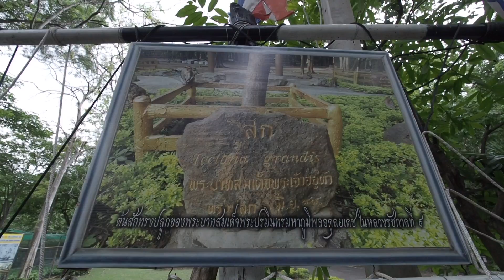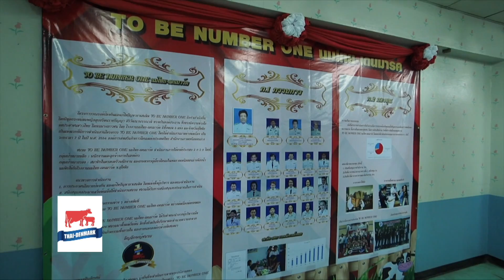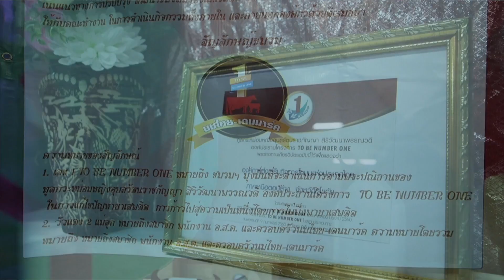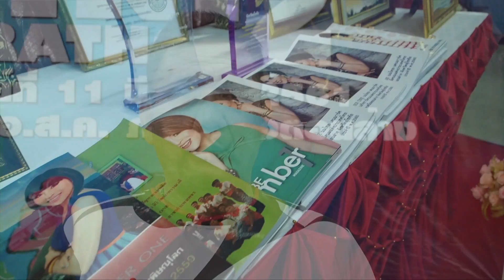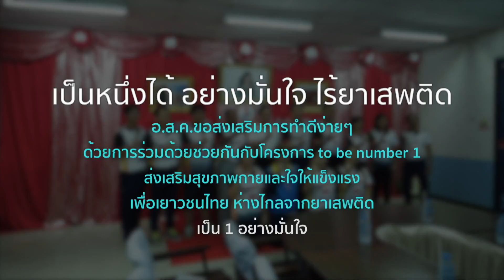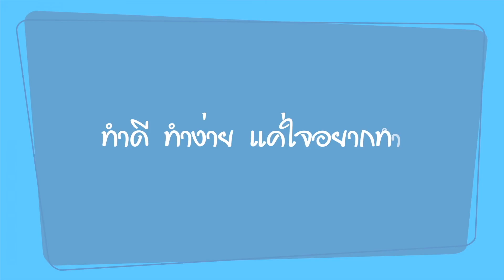ธรรมดี ได้ดี easy life | EP. 3-3 ราชบุรี 1 | สวนรุกขชาติถ้ำจอมพล , อ.ส.ค.การประกวด To be number one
ธรรมดี ได้ดี easy life  ทำดี ทำง่าย แค่ใจอยากทำ
มาอยู่กันที่ จังหวัดราชบุรี ช่วง 3 ตอนนี้ยังอยู่ที่สวนรุกขชาติถ้ำจอมพลครับ แต่อย่าพลาดชมเรื่องราวดีๆ จากนมไทยเดนมาร์ค ในเรื่องอ.ส.ค.การประกวด To be number one